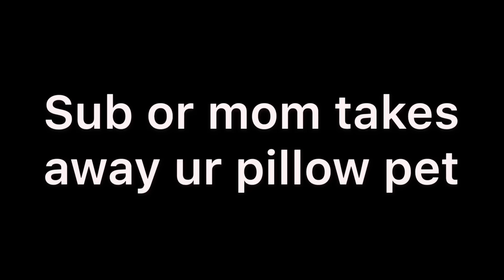BadBoyHalo Gets Drunk (DrunkBoyHalo)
Here are highlights of Skeppy’s Minecraft SMP livestream on Twitch! Basically, BBH gets drunk, lots of fish in a bucket, and Despacito. Enjoy Skeppy, BadBoyHalo, and a6d fans!